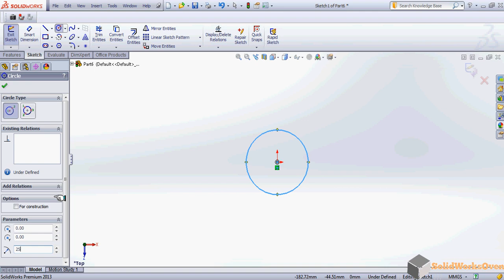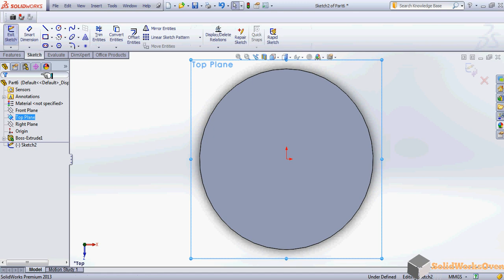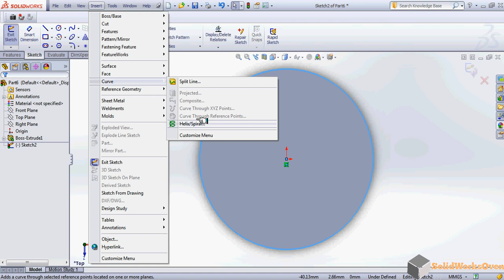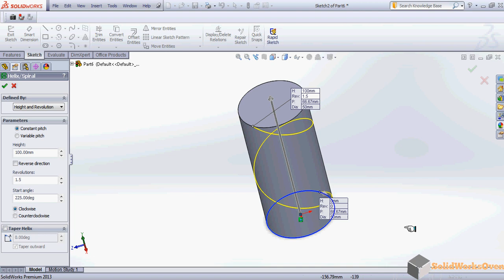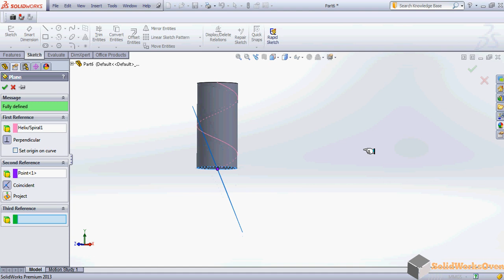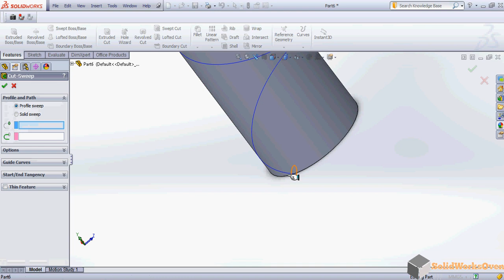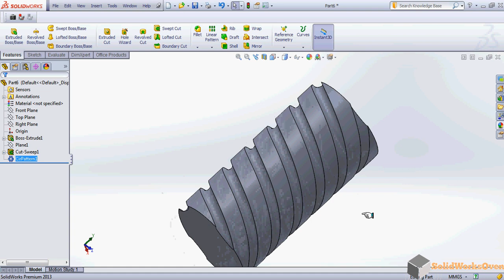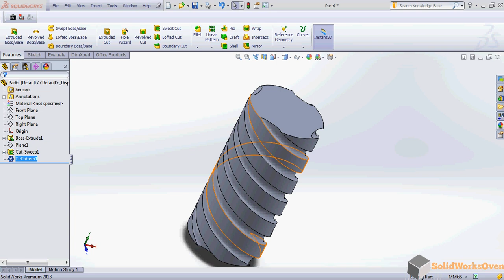How to create a helical sweep cut in solidworks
This solidworks tutorial demonstrates the helix curve, sweep cut and circular pattern features of solidworks 3d modeling software. By using this features we will show you, how to model a worm shaft which is primarily used for speed reduction in mechanical systems.